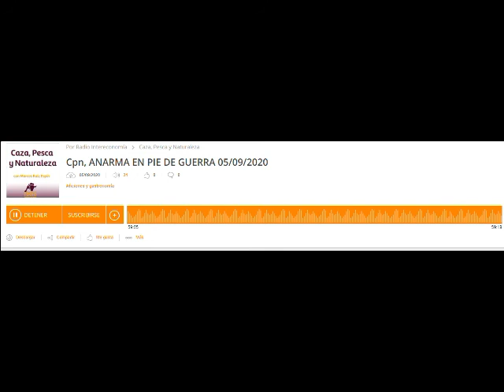Radio INTERECONOMÍA CAZA, PESCA y NATURALEZA ANARMA anuncia recurso contra el nuevo Reglamento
ANARMA anuncia la interposición de un recurso en el Tribunal Supremo contra el nuevo Reglamento de Armas